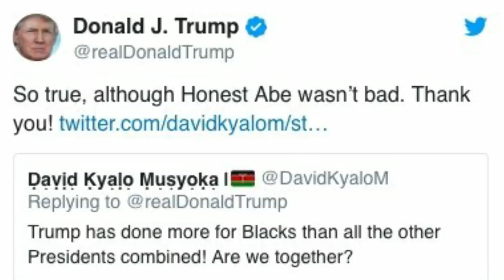Trump Retweets Claim He "Did More for Blacks Than All Other Presidents Combined"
$WillieDLive